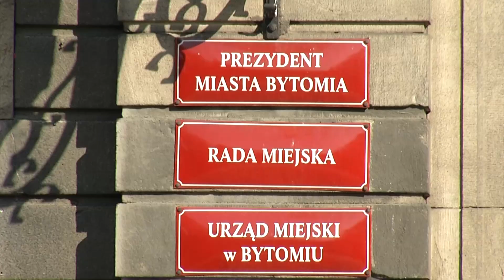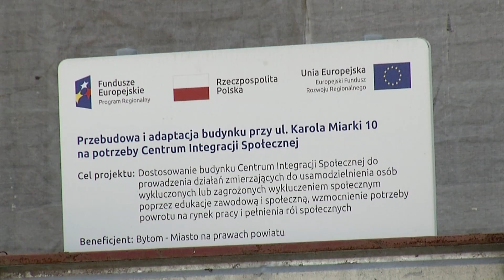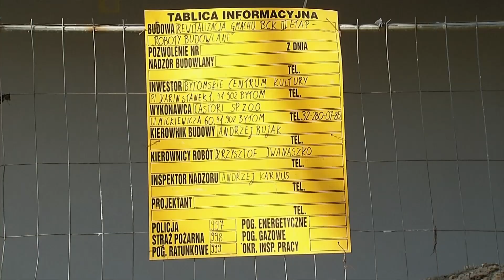BYTOM odNOWA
Przedstawiamy Państwu działania  podejmowane w ramach rewitalizacji miasta Bytom.